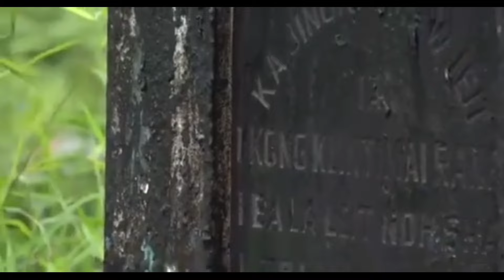Bilongjok Drugs Jakalgipa Manderang kam East khasi hills Lawmali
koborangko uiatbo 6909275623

NISOEGIPA SAKATIKON mitelbea